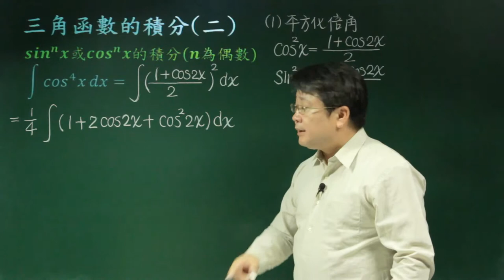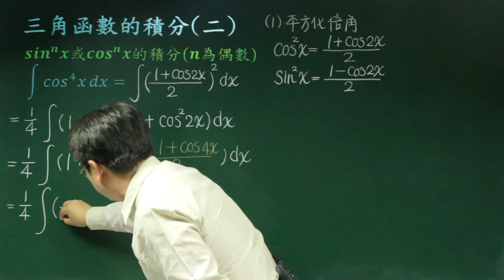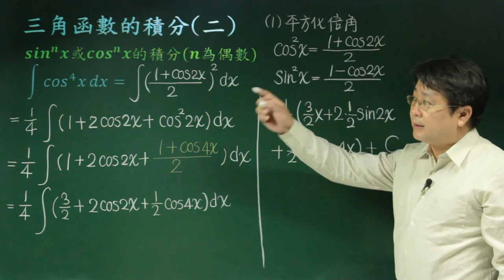不定積分的其他技巧-03三角函數的積分(二)